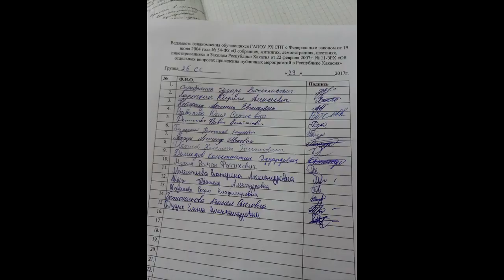Студентам Саяногорского техникума угрожают штрафами и уголовной статьей за участие в митингах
Студентам Саяногорского техникума угрожают штрафами и уголовной статьей за участие в митингах (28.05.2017)

Данный инцидент произошел 28 мая в Саяногорском техникуме Республики Хакасии

комментируйте просмотренное
Благодарим Вас за поддержку!